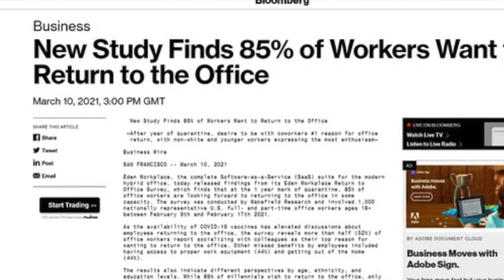Savills Return to the Office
“Flexible working models will be an element of the future, but you can’t underestimate the power of the office.”

Last Monday, after more than 5 months working from home, we welcomed staff back to the office - slowly and safely - and sent a video crew to capture the moment...